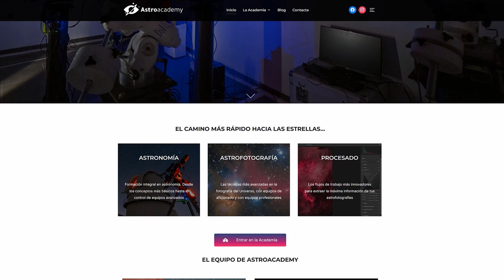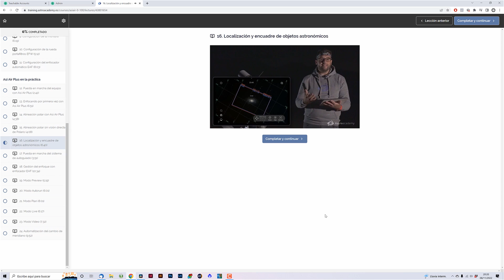¡Bienvenido a Astroacademy!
¡Bienvenido al proyecto sobre astronomía, astrofotografía y procesado astrofotográfico más grande que jamás has visto! ¿Compartes la misma pasión que nosotros? ¡Has llegado al lugar adecuado!

En Astroacademy aprenderás sobre telescopios, sobre observatorios, y las técnicas más potentes en astrofotografía. Y por supuesto no dejaremos de lado las últimas noticias sobre el Universo y el mundo de la astrofísica.

¡Ponte cómodo y disfruta del contenido!

👨‍🎓👩‍🎓 ¿Quieres aprender de la mano de los mejores formadores?